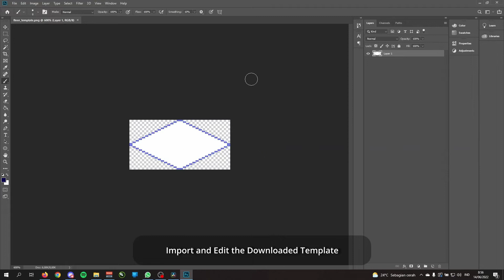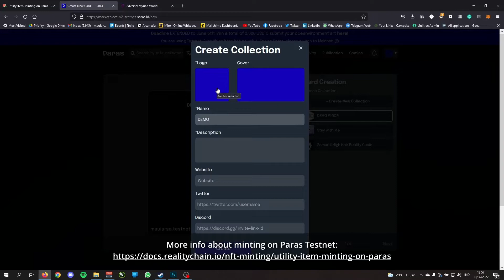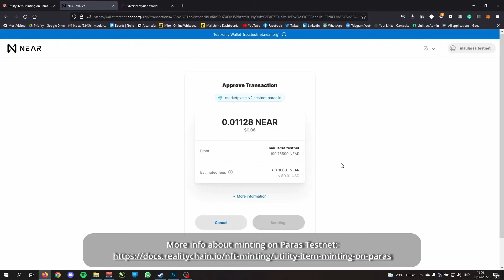2DVer.se Design Tutorial | Floor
Basic template tutorial about making floor NFT in 2DVer.se and how to deploy it.